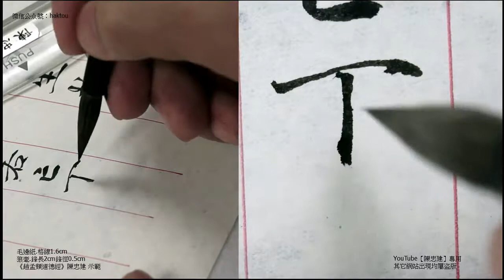〈趙孟頫道德經〉171上士聞道勤而行之中士聞道若存若亡下